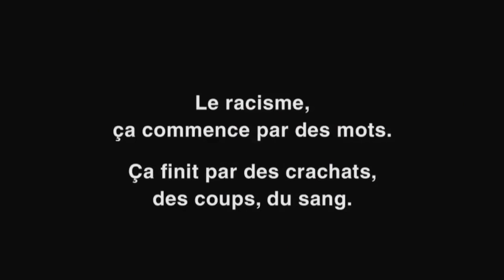Entrevue avec Marine Le Pen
Lors de son passage à Montréal, la chef du Front national, Marine Le Pen, s'est entretenue avec l'animatrice de l'émission 24/60, Anne-Marie Dussault. Pour lire .

Suite à de nombreux abus de langage, les commentaires ont été désactivés sur cette vidéo. Merci pour votre compréhension. Elle est présidente du Front .

Compilation CLASH et JOUTES VERBALES lors d'une interview de la Présidente du Front National Marine Le Pen par Anne-Marie Dussault sur Radio Canada .

La candidate du Front National à la présidence de la République rencontre le webmagazine de l'actualité franco-québécoise, le 22 mars 2016 à Montréal, pour .